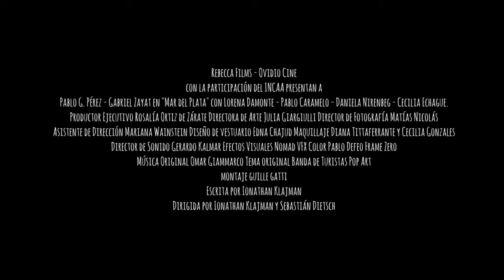Trailer de Mar del Plata (HD)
Trailer de Mar del Plata, por Ionathan Klajman.